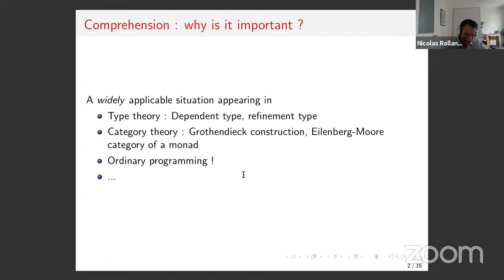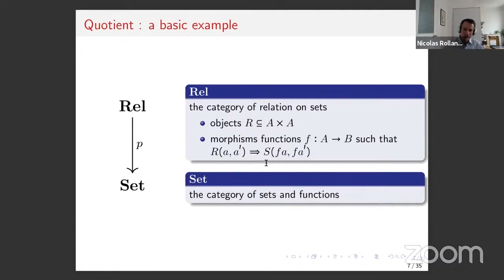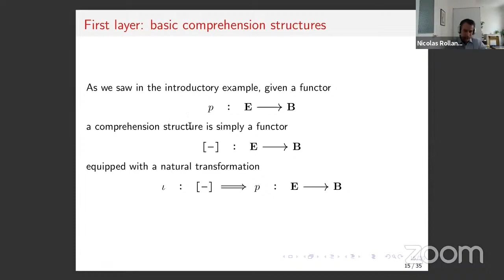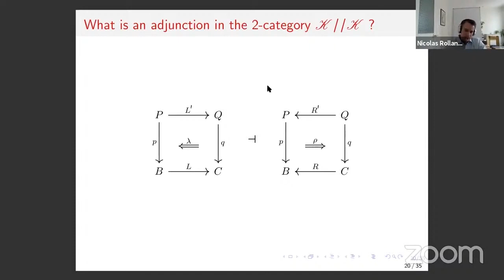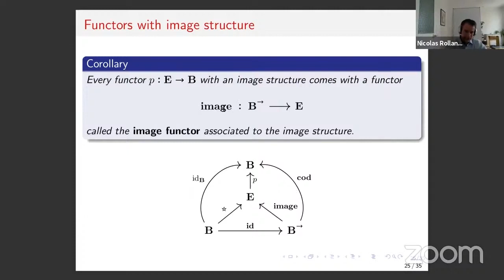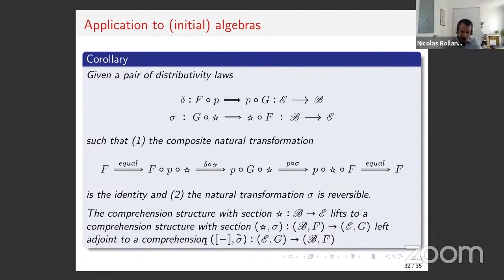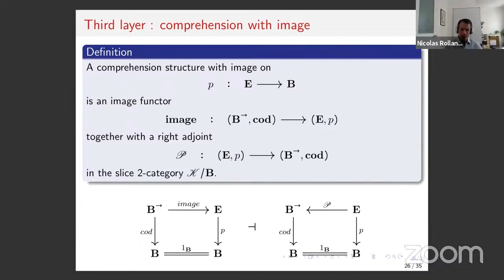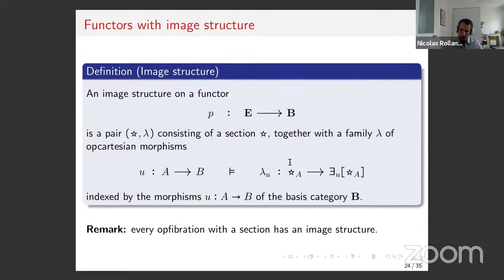Nicolas Rolland: Comprehension and quotient structures in the language of 2-categories (FSCD B)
Authors: Paul-André Melliès and Nicolas Rolland